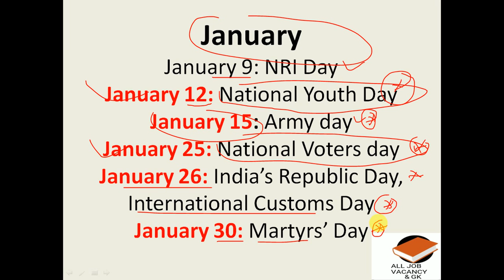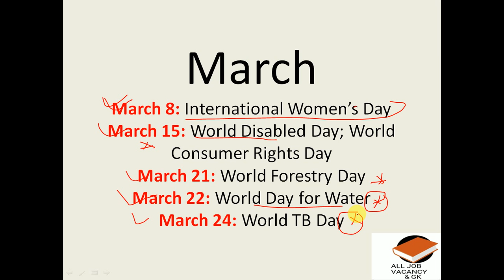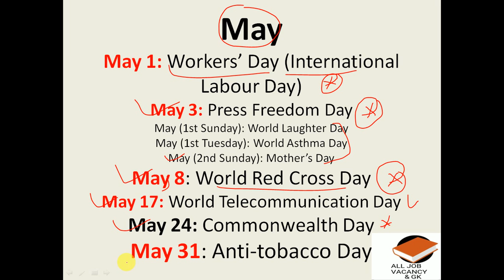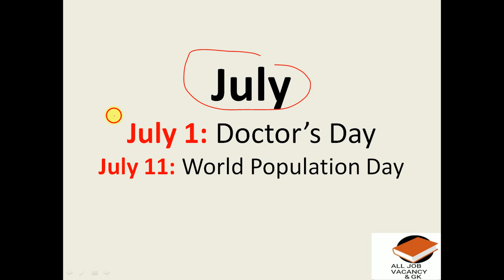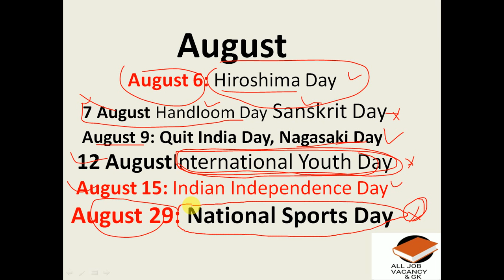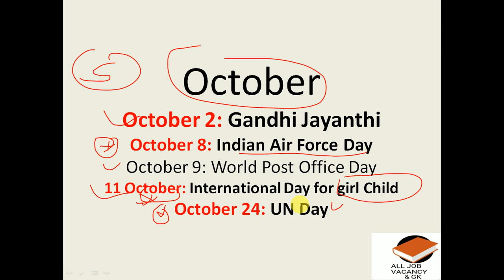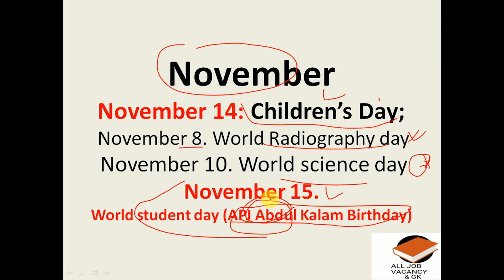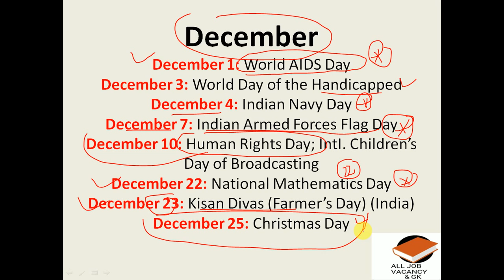IMPORTANT DAYS (NATIONAL & INTERNATIONAL ) || PSPCL || SSC || KVS || FCI || SBI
Hi frnds is video mein hum IMPORTANT DAYS discuss krege jo k upcoming ane wale exam PSPCL, DEFENCE, SSC, FCI, KVS, SBI CLERK, CANARA BANK, UP POLICE, PUNJAB POLICE, AND ALL OTHER EXAM k liye bhut hi important hain..